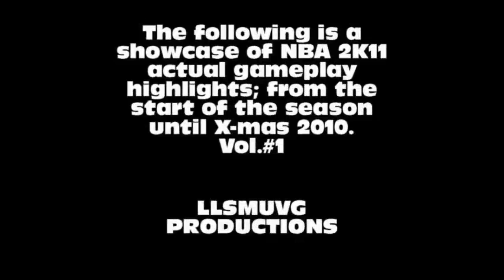NBA 2K11 showcase vol #1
Vol#2 to follow soon...

all highlights are my own, and captured on my PVR.